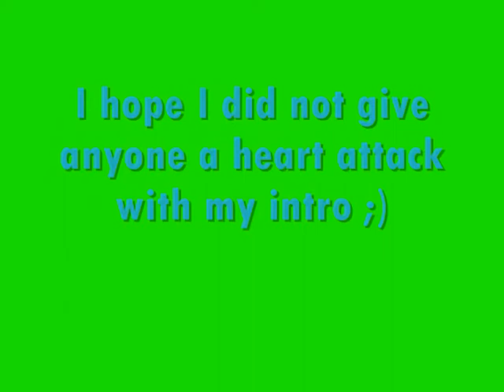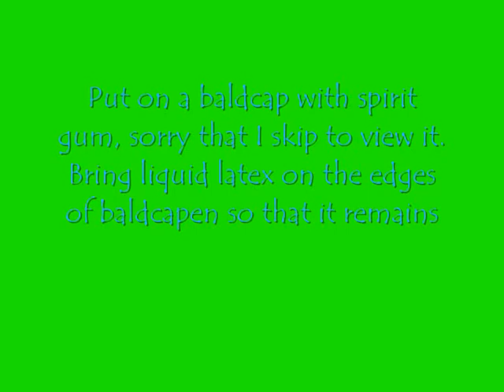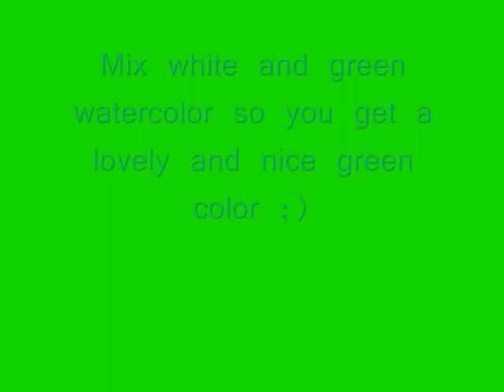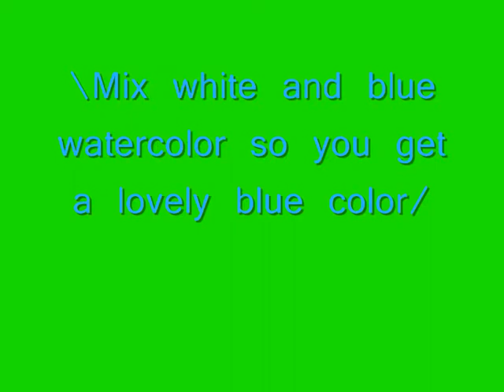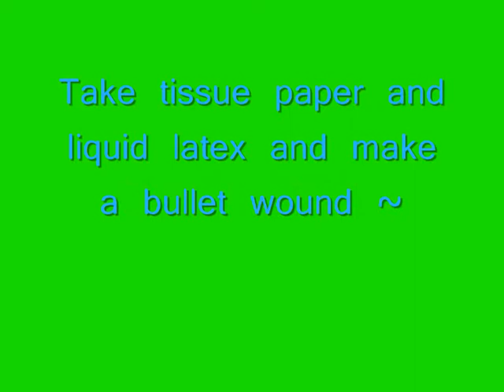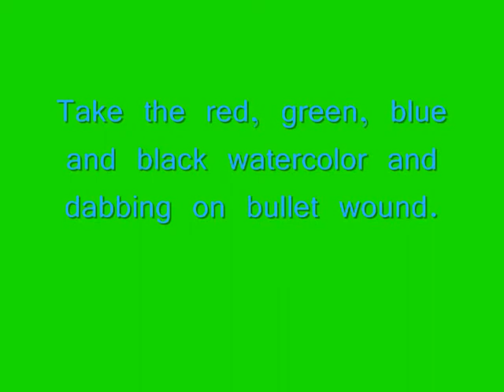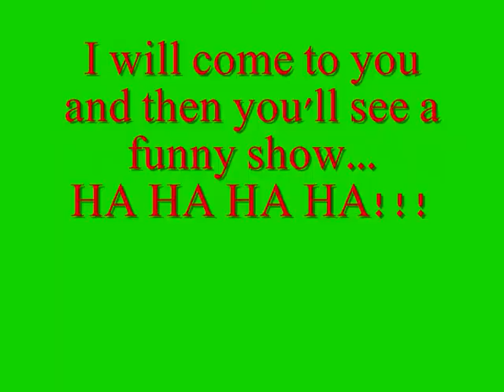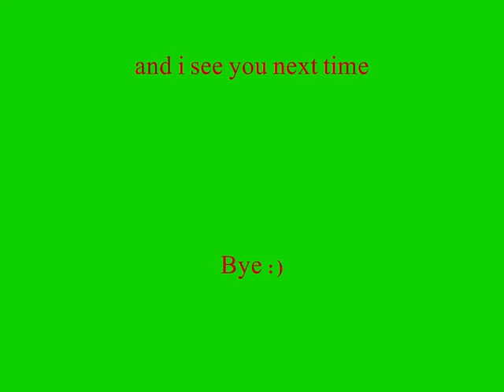Evil Clown 1 - Makeup Tutorial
THE PRODUCT I USED:
Baldcap
Speritgum
Gluestick (to block the eyebrows)
Clownwhite
water colors "Green, White, Blue, black and red"
Yarn (To make the hair)
Liquid latex and Tissue
Black Tooth liquid
A clown nose
And I used white contact lenses to make one more effect on the eyes, but you don't have to do that.

Hello, Next tutorial, this time I show you how to make an Evil Clown, it is of course how many Evil Clowns whatsoever, but this is what I came up with this time ;)

♫ ♪ Stephen King's IT Theme song (extended version)
♫ ♪ DEAD SILENCE (OFFICIAL THEME SONG) - Charlie Clouser

Hej, Nästa Tutorial, denna gången visar jag er hur man gör en Evil Clown det finns såklart hur många Evil Clowner som helst, men detta är det som jag kom med denna gång ;) Så ja om du vill se hur du gör denna läskiga Clownen håll ögonen öppna :D